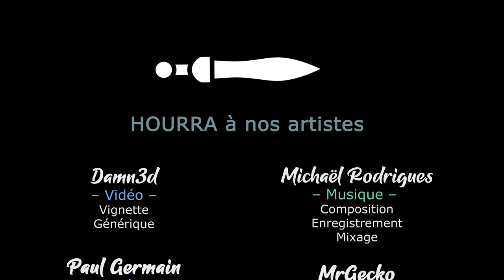[FR] Thé Pudding et Camembert - EUIV multijoueur feat Damn3d - Ep93 - Objectif 1821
La fin approche, on va chercher l'apothéose !

- Ardarin
- Broudaff
- Célestin
- Inaru
- KeliteBoy (HG)
- Le Comte Amin
- Mallevin
- Papillote
- Poslovitch